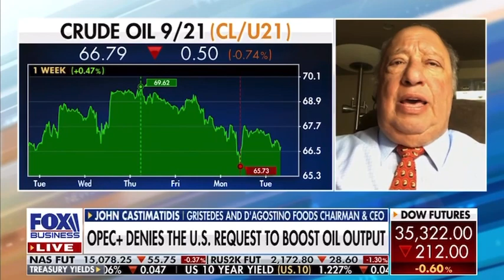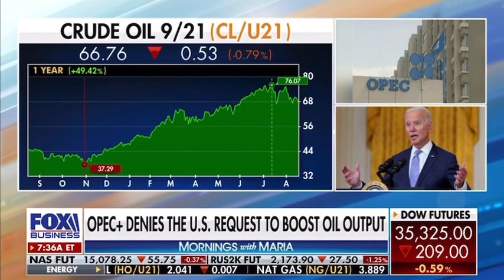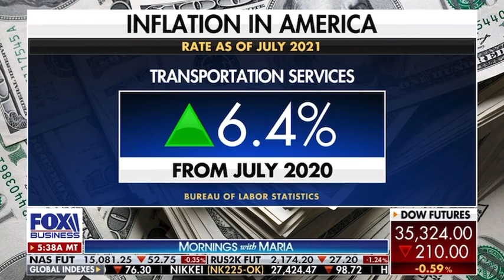"Transfer of wealth to foreign countries" - John Catsimatidis on Fox Business